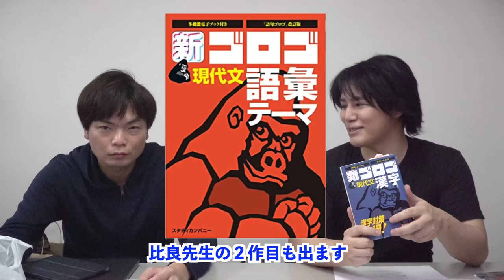【英文解釈新旧名著】ポレポレ vs 読解のための英文法難関大編【比良先生のおすすめ参考書】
肘井先生、西先生の名著！この2冊を比良先生が解説。

英文解釈ならまずはこの2冊【比良のおすすめ英語参考書シリーズ】

‹出演者情報›
もりてつ
発音指導士